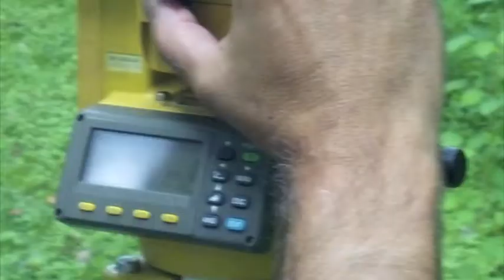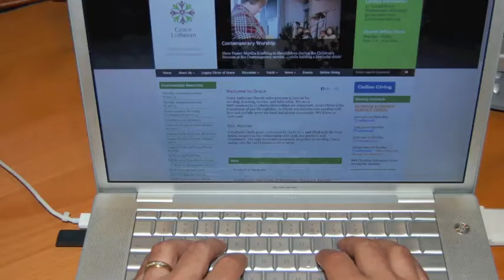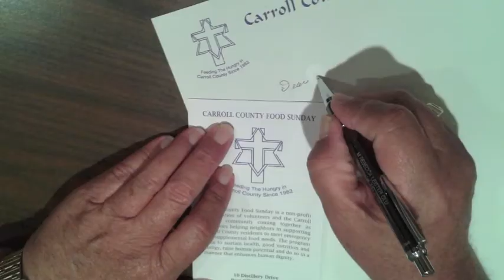God's Work Our Hands; Rally Day 2013